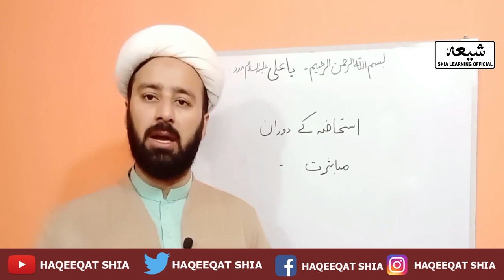haiz ke masail by Allama Mughees ul hassan najafi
istihaza ke duraan mubashirat
haiz
Mughees ul hassan najafi speeches
Mughees ul hassan
haiz ke masail
ask Mughees ul hassan najafi
menses
ali mirza
Allama Mughees ul hassan najafi lectures
adv faiz syed
maulana Mughees ul hassan
Allama Mughees ul hassan najafi bayans
Mughees ul hassan najafi latest
menses in islam
Allama Mughees ul hassan najafi bayan
humbistari ka tariqa

The Shia Learning official is a channel where you can lots of Islamic General Knowledge and you can watch all Islamic Videos, Shia Fiqahi Masail & Majlis and much more Thank you for your attention my dear viewer I will be extremely glad for your comments, subscriptions and likes and I wish you a good time on the channel " Shia Learning official " Share & Comments my channel videos Subscribe My Channel " Shia Learning official "

●Official Announcement Shia Learning official ©: Uploading any of our audio & visual content on any website, channel and on social media without our permission is a copyright violation which is a criminal offence and penalties include fines and prohibited as these all are registered under Shia Learning official © Under Section Copyright Content Act. All rights reserved with Shia Learning official © ●Graphics Section © Copying of all Other Social Media Graphics Work Which Included Posters , Banners , Flyers & Logos are registered under Shia Learning official © Under Section Copyright Content Act.